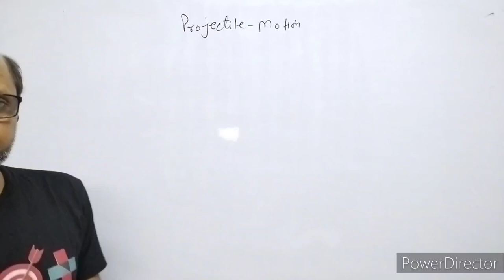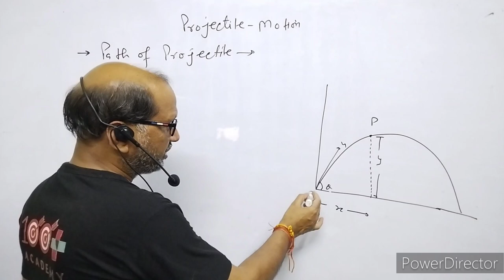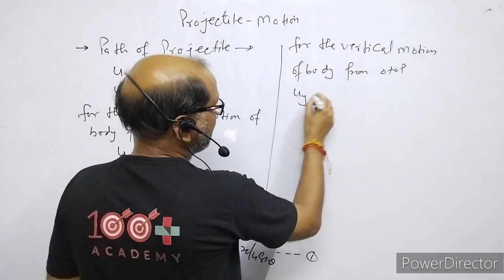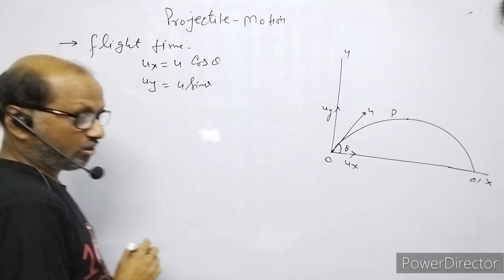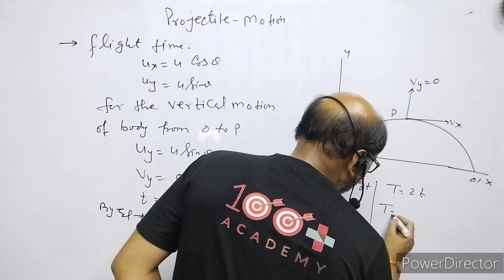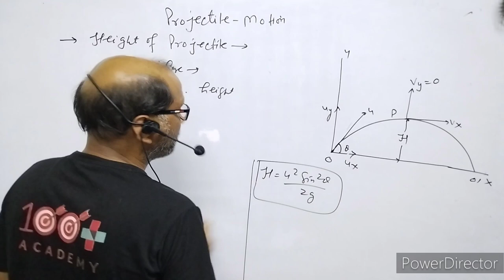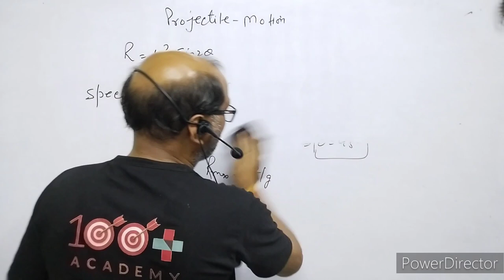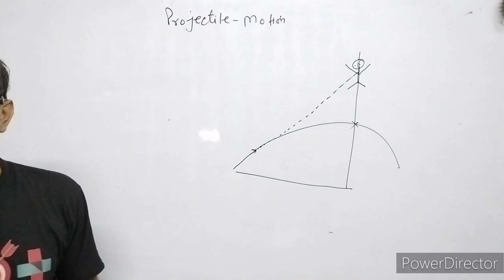XI- Physics:(4.6), Projectile Motion ( Full Explanation),BY- A.Prakash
In this video I have explained the motion of a body in a plane.
I have given full introduction about the projectile Motion.
I have explained path of projectile, flight time, height of projectile and range of projectile